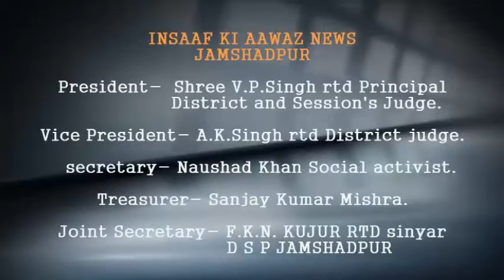इंसाफ की आवाज में, साकची झामुमो कार्यालय में मनाया गया 28 वां अंतरास्ट्रीय अपसंख्यक अधिकार दिवस ।